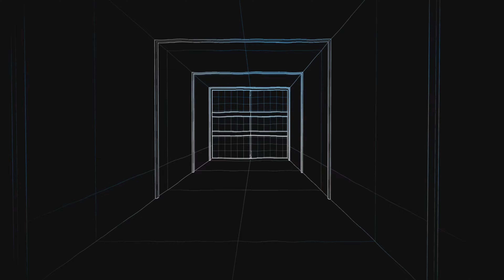Call Of Duty modern warfare II - Jedi Reflexes